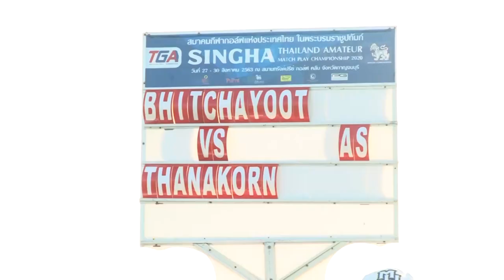ภาพข่าวเพื่อตัดต่อกอล์ฟสมัครเล่นสิงห์ ไทยแลนด์ อเมเจอร์ แมตซ์เพลย์ แชมเปี้ยนชิพ 2020 วันที่ 30ส.ค.63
1.ธนกร ตอสี
แชมป์ชายสิงห์ ไทยแลนด์ อเมเจอร์ แมตซ์เพลย์ แชมเปี้ยนชิพ 2020
2.พรรณราย มีสมอรรถ
แชมป์หญิงสิงห์ ไทยแลนด์ อเมเจอร์ แมตซ์เพลย์ แชมเปี้ยนชิพ 2020